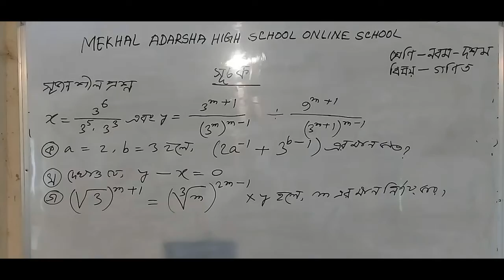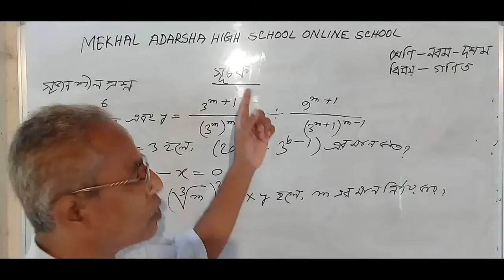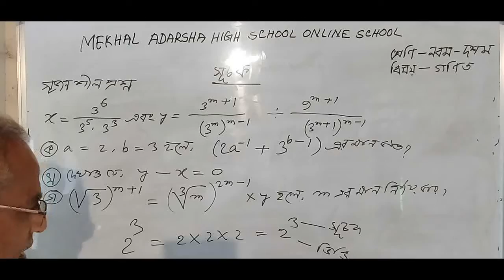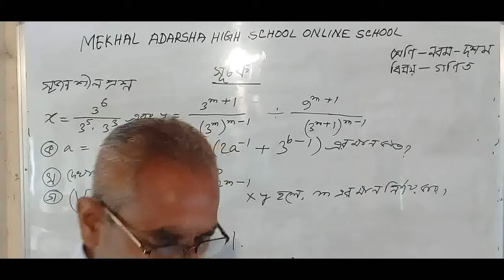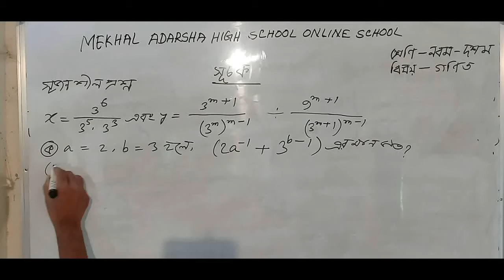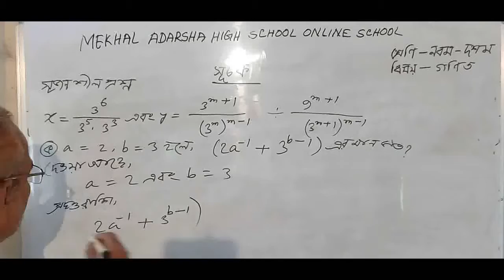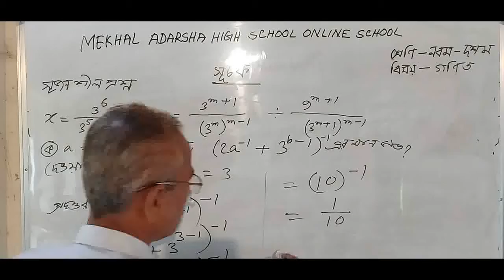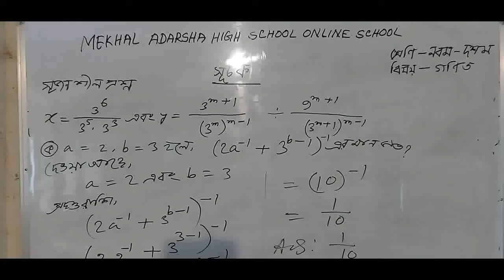22 1 Teachers Name-Narayan chandra das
CLASS-9/1o SAB-MATH